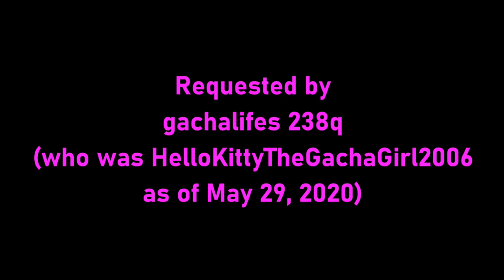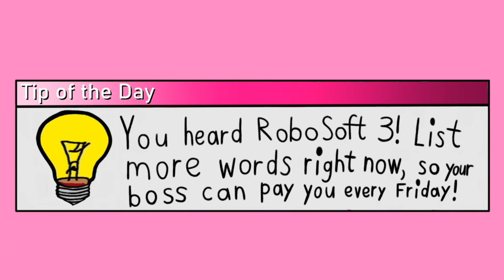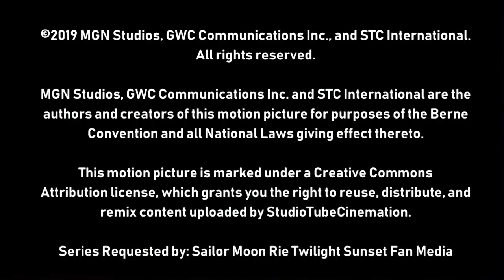[#2136] Level-5 Logo Bloopers | Episode 3 | Level Insanity (2022 Rebroadcast)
Episode Summary: Sam and the Gang, in an attempt to get the Level-5 logo right, get their own issue of Level Insanity Fair.

NOTICE: We are currently moving our corporate headquarters. The operations of STC Digital Enterprise Group Inc. shall remain in Calgary. Thank you for your patience.

Copyright (c)2019, 2022 by MGN Studios Inc., GWC Communications Inc. and STC International.
This video was created by STC Enterprises, Inc. for purposes of copyright law in the United States.